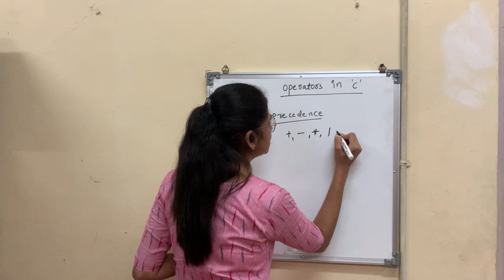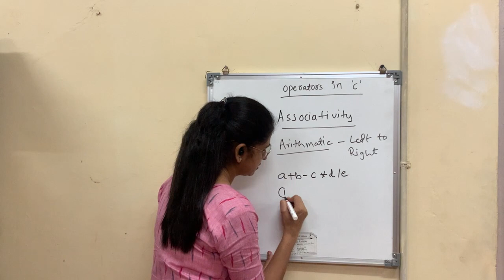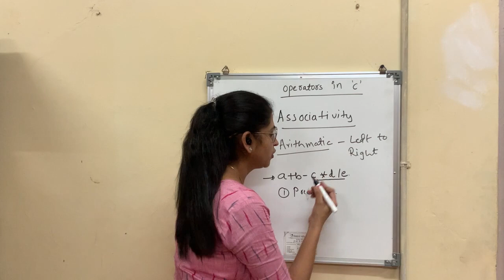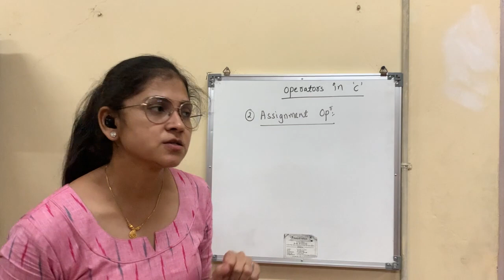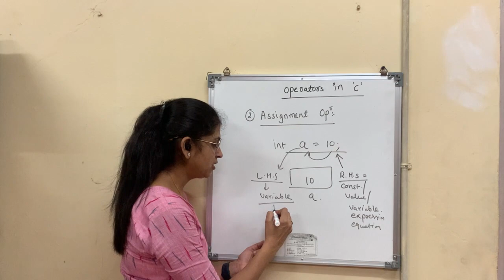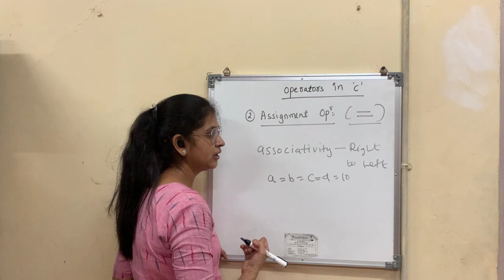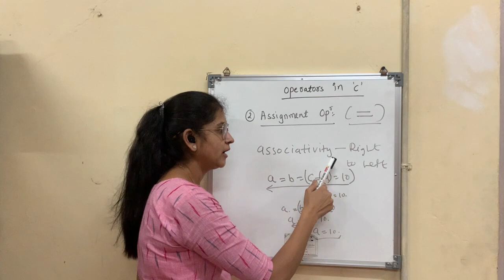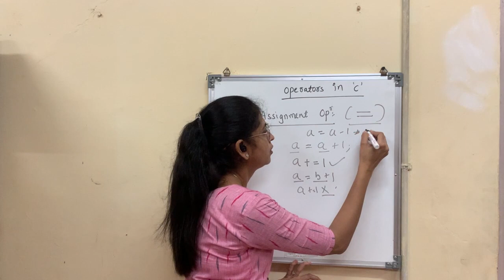Precedence & Associativity of Operator , Assignment Operator